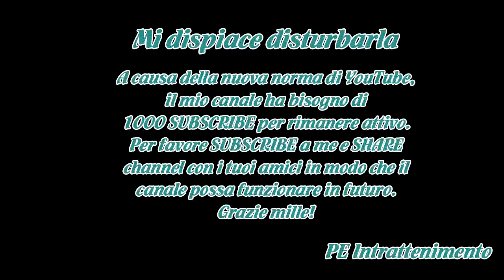Antonio Zequila: “Isola? Prima bisognava già essere famosi, oggi invece… Ecco chi vincerà”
Antonio Zequila (“Er mutanda”) che fine ha fatto? Ecco le sue dichiarazioni alla vigilia della partenza de L’isola dei famosi, reality che conosce bene.

Chi è Antonio Zequila
Antonio Zequila oggi ha 54 anni.

Nel 2005 è semifinalista de L’isola dei famosi e il suo costumino bianco aderente gli vals...